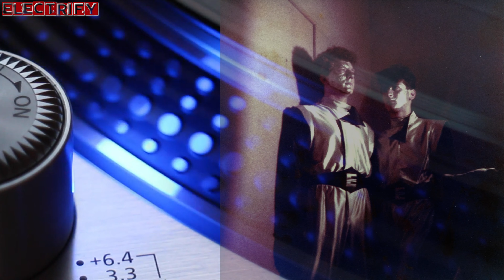EVOLUTION (L & L) - RADIO (ARMONICS REMIX) (℗1983 / ©2021 / ©2023)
Originally released in 1983 on Cinofilm Produzione, Francesco Strippoli a.k.a. ARMONICS discovered the „RADIO” by pure chance last year near his home in Bari. It was in Vito Lisco’s basement, who written and produced this track together with Renzo Maria La Costa back in the 80’s. They polished up the original track and on top re-recorded the vocal parts, added some guitar riffs and remixed everything together for a modern take on this eccentric italo production by EVOLUTION (L & L).

1983 EVOLUTION (L & L);
1983 CINOFILM PRODUZIONE, JB 02;
2021 ARMONICS;
2021 BORDELLO A PARIGI, BAP157;
2023 ELECTRIFY.